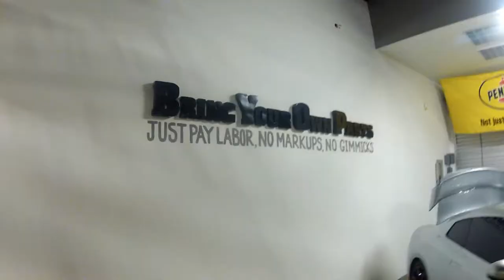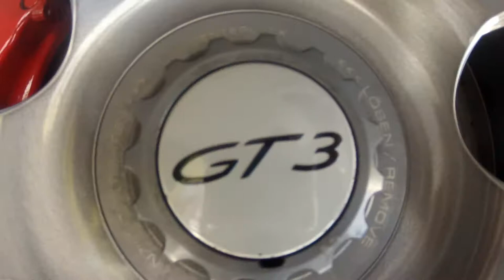Team Rev3D - Back To School Charity Event Highlights